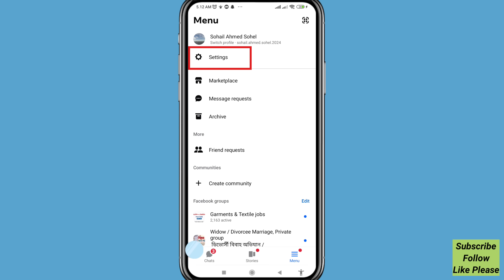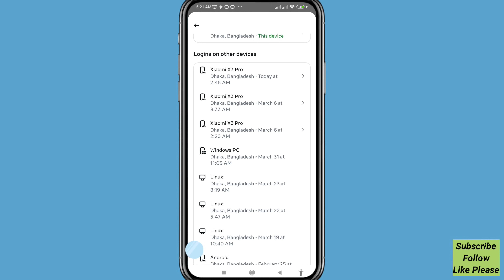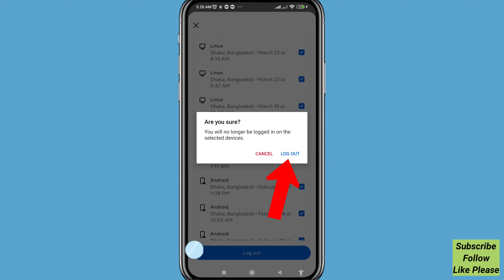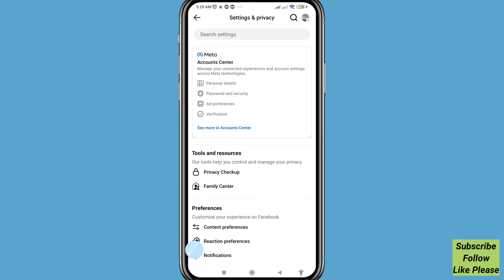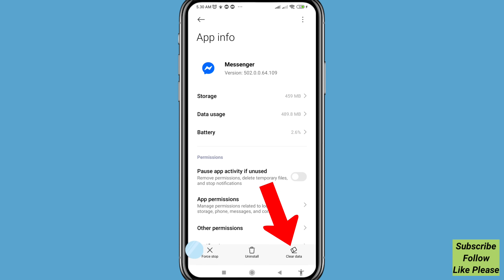How to Remove Account on Facebook Messenger 2025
Hi Everyone,
In This Video I Will Show How to Remove Account on Facebook Messenger 2025
If You Want Remove & Logout Account from Facebook & Facebook Messenger You Can Follow This Video All Steps After That You Can Easily Remove & Logout Account From Facebook Messenger & Remove Account from Facebook.
This Video Search Topics:
How to Remove Account from Facebook Messenger 2025
How to Remove Account From Messenger
How to Remove Messenger Account
How to Remove Facebook Account
How to Remove Account from Facebook
How to Logout from Messenger
How to Logout Account from Facebook Messenger
How to Logout Account From Messenger
How to Remove Messenger Account From Device
How to Remove Messenger Account from Other Devices.